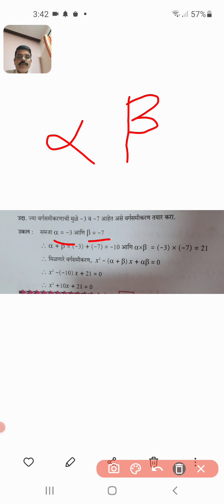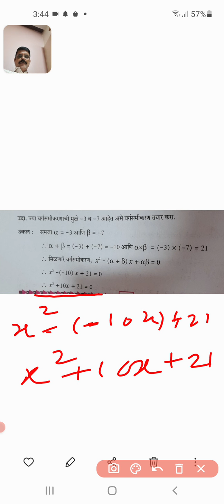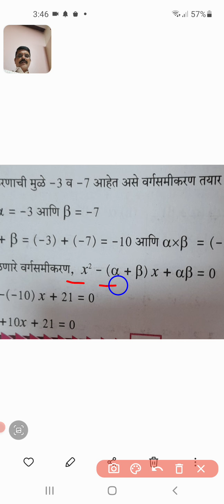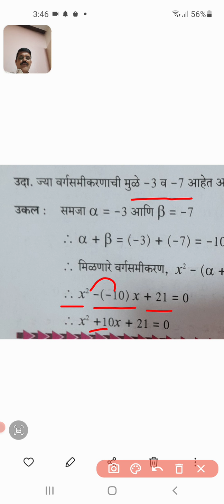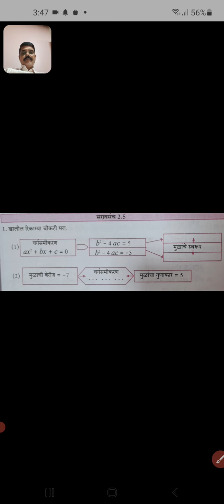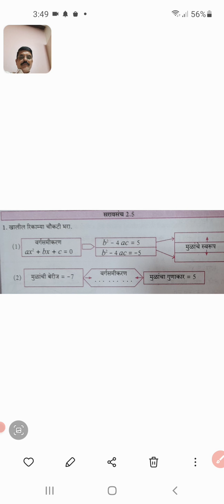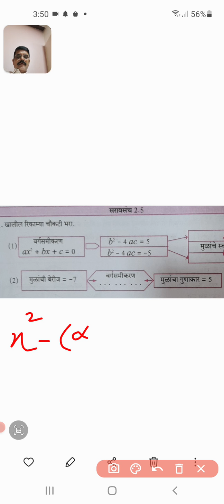बीजगणित 10 वी - वर्गसमीकरणे